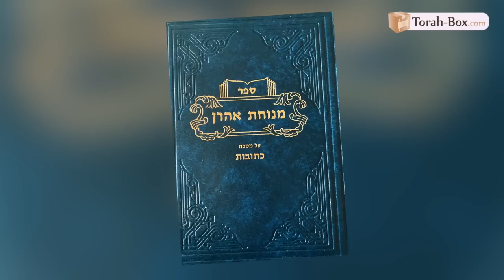HOMMAGE À MON RAV... RAPHAËL-YAAKOV ISRAËL (1937-2006) DE SARCELLES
A l'occasion de la Hazkara du Rav Israël de Sarcelles... son secrétaire personnel pendant 11 ans, Eliahou Cohen-Solal, lui offre un vibrant hommage à travers cette vidéo qui résume et présente autant que possible ce grand du peuple d’Israël qui a tant donné au judaïsme français.

00:00 - Intro
00:16 - Naissance du Rav a Fès
01:25 - De Fès à Sunderland
02:52 - L’influence du Rav Kahanman
03:36 - Sa grandeur en Torah
04:24 - La profondeur de ses écrits
04:44 - "Va voir le Gadol Rav Israël" !
05:08 - Strasbourg
05:55 - Un Rav dévoué
06:16 - La révolution à Sarcelles
07:19 - Son premier livre
08:11 - Faiblesse du corps
09:12 - Amour du prochain
10:27 - La Rabbanite
11:42 - Le monde de vérité...

➡️ Commander le livre de 300 pages sur le Rav Israël

SUIVEZ-NOUS

FEMMES